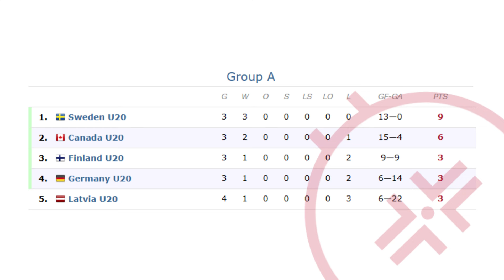Recap Day 5 : 2024 IIHF World Junior Championship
00:00 - Game Recaps 30 December
00:12 - Standings
00:28 - Schedule 31 December

Switzerland — Norway 6:2
1:0 - Simon Meier
1:1 - Martin Johnsen
1:2 - Patrik Dalen
2:2 - Leo Braillard
3:2 - Jonas Taibel
4:2 - Rodwin Dionicio
5:2 - Thierry Schild
6:2 - Rodwin Dionicio

Germany — Latvia 2:6
0:1 - Eriks Mateiko
0:2 - Rodzers Bukarts
0:3 - Peteris Bulans
1:3 - Samuel Schindler
1:4 - Rainers Darzins
1:5 - Sandis Vilmanis
1:6 - Sandis Vilmanis
2:6 - Norwin Panocha

26 December 2023 - 5 January 2024. Gothenburg, Sweden
2024 IIHF Men's Ice Hockey World Junior Championship